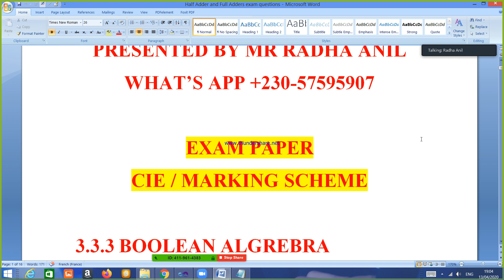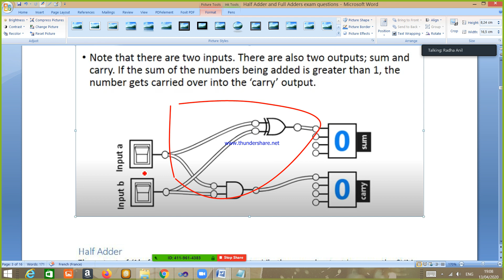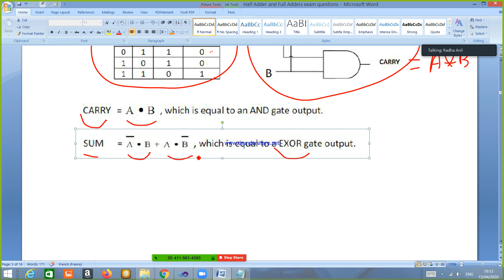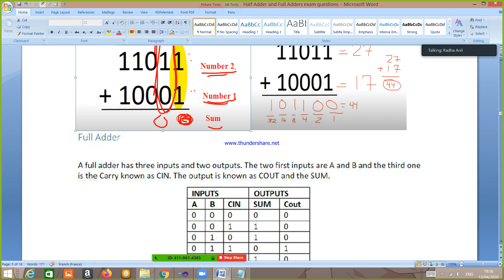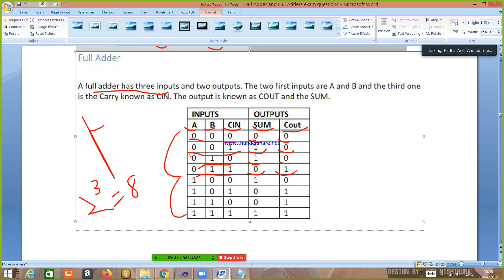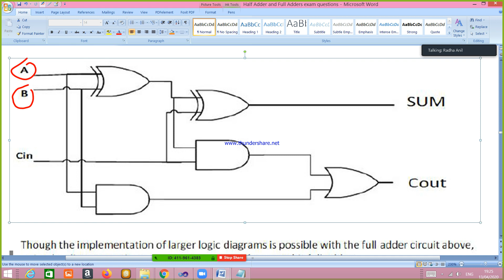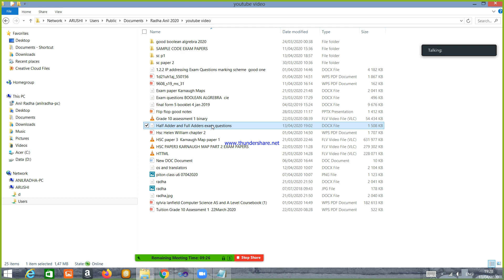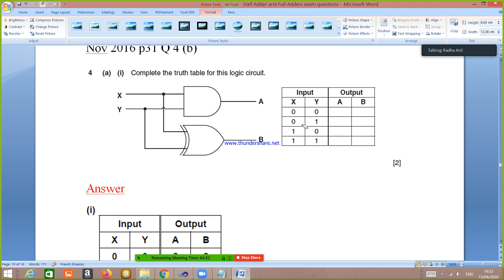Hsc Computer Science Paper 3 Topic Half Adder and Full Adder